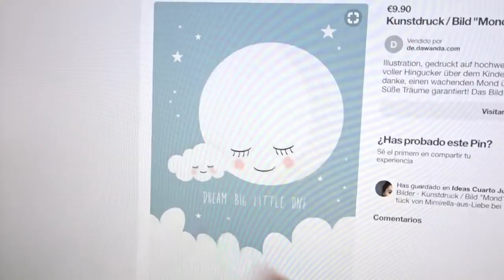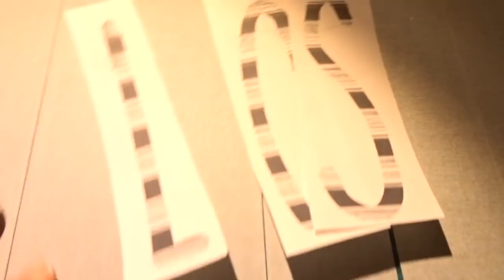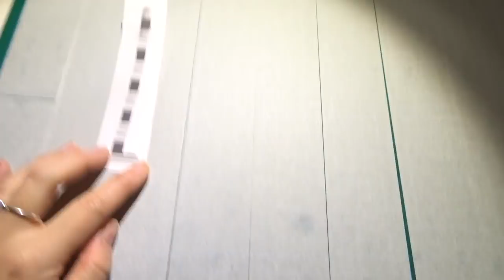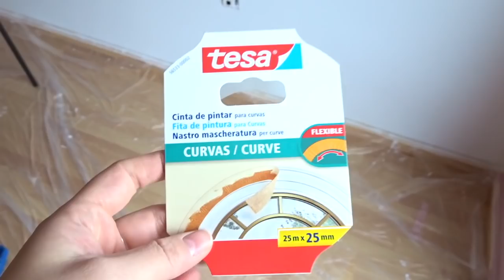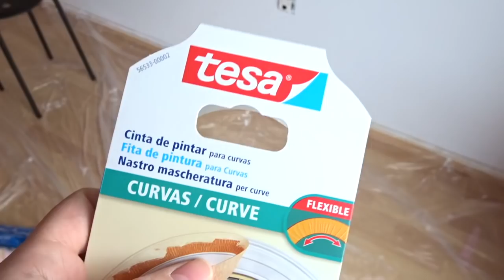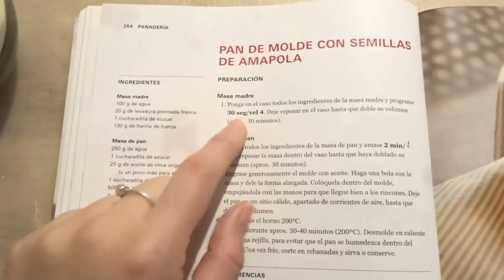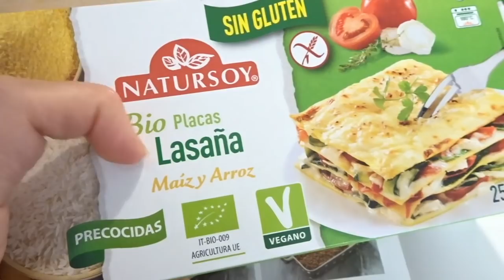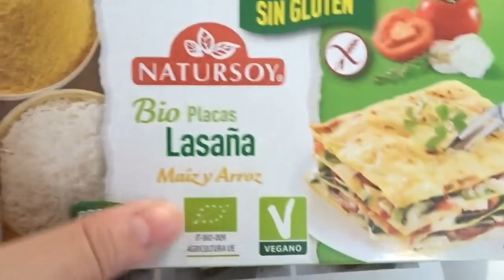- VLOG 9 FEB / 167 - *Cuarto de Julia* Últimas capas de pintura + Panzita de 29 semanas